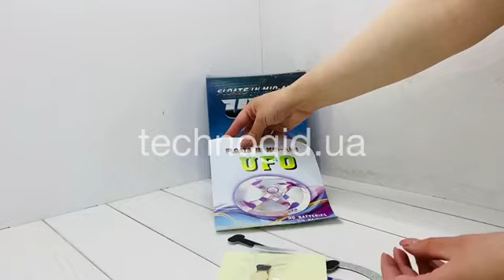Набір для фокусів UFO (100)